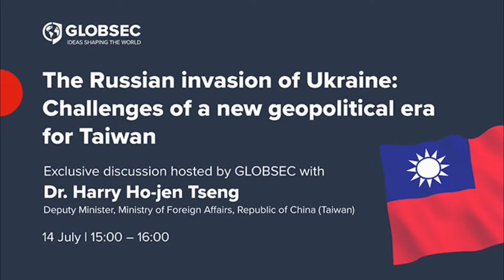GLOBSEC Discussion with Deputy Minister Dr. Harry Ho-jen Tseng, Republic of China (Taiwan)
This 60-minute fireside-chat discussion will explore how the Russian invasion of Ukraine has changed geopolitical dynamics in Asia. Together with our guest, we will try to find answers to the following questions: How can the diversity of opinion within the region affect mutual relations? What are the financial and economic implications of the war in Ukraine for Asian countries? What is the right response of democratic countries towards these kinds of actions taken by authoritarian regimes? How can European and Asian countries work together to overcome the challenges ahead?